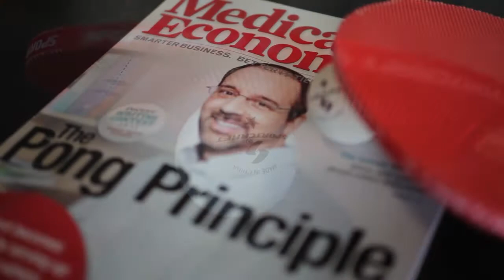Ping Pong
Dr. Ellis and family are playing ping pong.